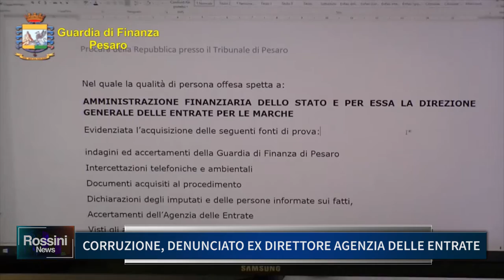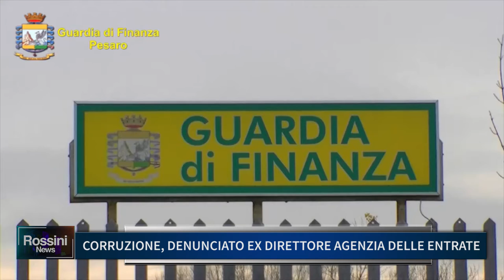CORRUZIONE, DENUNCIATO EX DIRETTORE AGENZIA DELLE ENTRATE